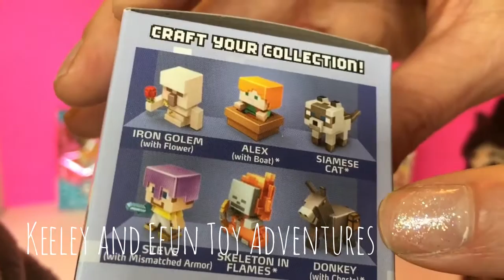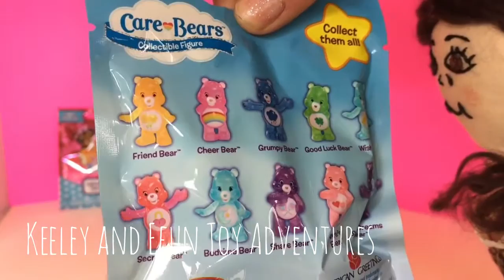Blind Bags//DOC McStuffins//Care Bears// Finding Dory Mashem//Kinder SURPRISE egg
Oh boy Oh boy! Today we have our hands full. We are opening blind bags and one giant Kinder Surprise egg! We have DOC McStuffins blind bag, Minions blind bag, Minecraft blind box, Care Bears blind bag, Finding Dory Mashem surprise, Kinder Surprise chocolate egg and Puppy in My Pocket blind bag! Watch and see if Efun eats all the chocolate!?!?

Who we are: Hi Guys! Our names are Keeley and Efun. We are best friends and love toys and going on adventures.

About Keeley: Keeley is 12 years old and lives on a farm with her parents. She has horses, ducks, chickens, dogs and a cat that she helps take care of. Keeley loves to ride her horse Norman and reading storybooks.

About Efun: Efun is 11 years old and lives in the suburbs with his parents. He has two Pomeranian dogs named Max and Mia. He also has a Persian cat named Oscar. Efun loves music. He plays the guitar and drums.

Surprise Eggs in different languages: huevos sorpresa, яйця з сюрпризом, överraskning ägg, сюрприз яйца, ovos surpresa, Überraschung Eier, œufs surprise, siurprizas kiaušiniai

Toys in different languages: juegos, juguetes, giocattoli, spielwaren, brinquedos, carrinhos, spielsachen, leker, spielzeug, jouets, speelgoed, 玩具,leksaker, खिलौने, игрушки, đồ chơi, oyuncaklar, zabawki, bréagáin, Παιχνίδια, トイズ, ġugarelli, hračky, іграшки, hračky, legetøj, 장난감

Make sure to ask an adult for permission and assistance with all products you see on our channel. Have fun and enjoy!